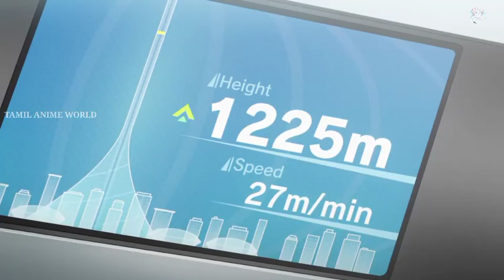UQ Holder | Epi 6 | Kuromaru's Dark Days | Tamil Explanation | Tamil Anime World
Hi! Everybody Welcome back to TAMIL ANIME WORLD. Today we watch UQ Holder Episode 6 with Tamil Story Explanation & Review. 4 anime videos are uploaded every day.